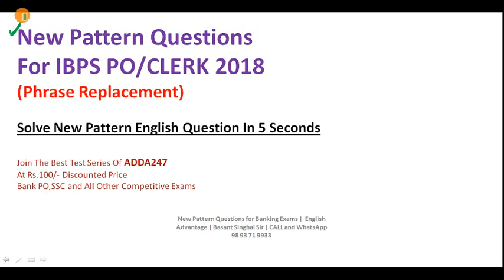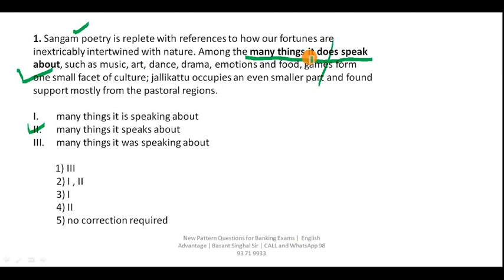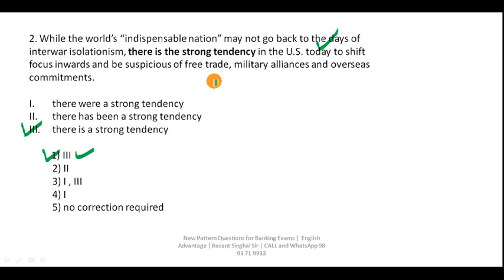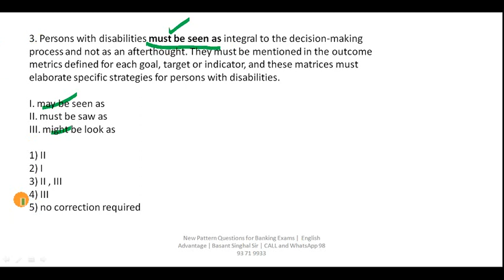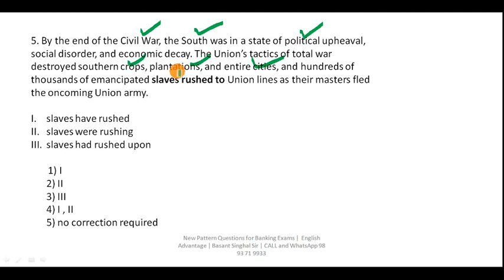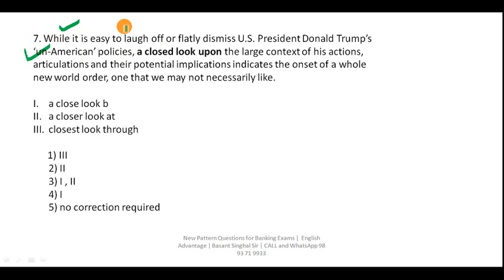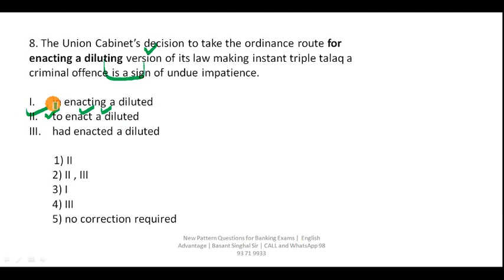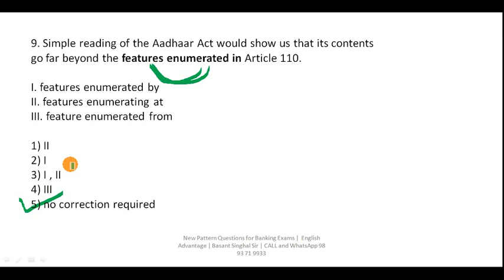New Pattern English Questions for SBI PO, IBPS PO, RRB RBI Exams 2023